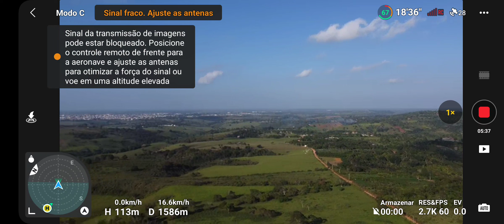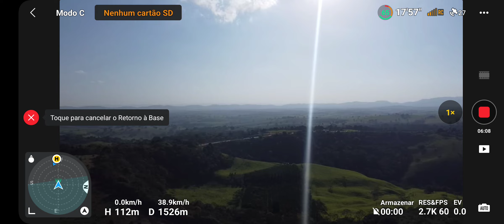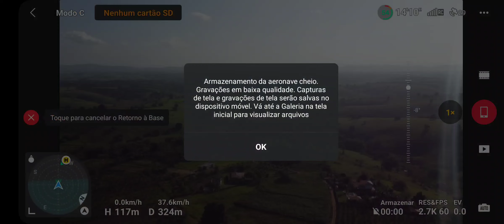paixão por voar DJI MINI ele faz isso